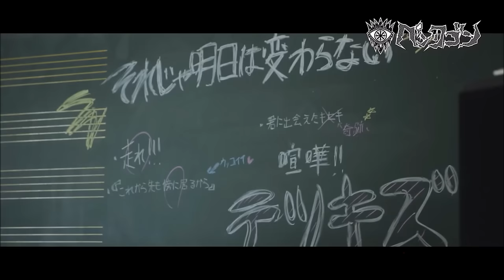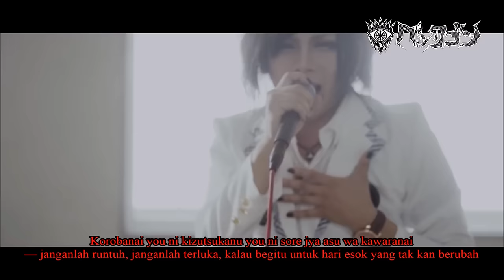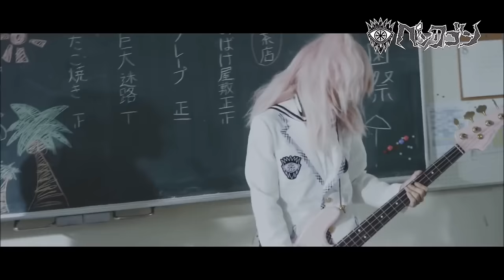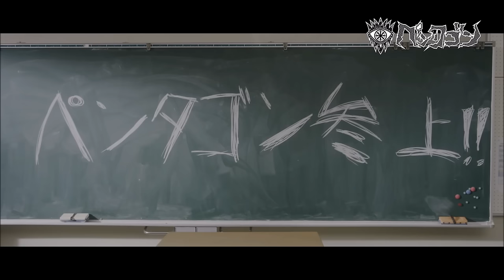PENTAGON (ペンタゴン) - tetsu kizu 「テツキズ」PV Romaji & Indonesia Subs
I do have permission from the owner of the BLOG for putting indonesian translation into a video

Visit : gazerukira.blogspot.co.id For more Visual Kei Band indonesia translation ^_^